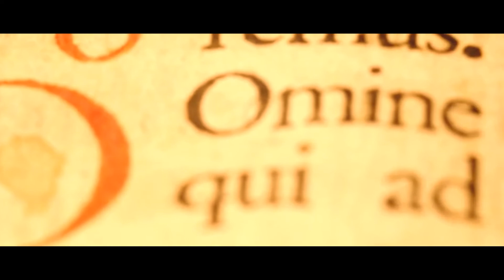Booktrailer «Poderosas razones»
El libro describe ambientes de la sociedad renacentista, con una escenificación urbana, artística y costumbrista. Esta es la historia de personajes que desafiaron al dogma y de quienes lo atesoraron, guiados por la justicia y el conocimiento. El texto muestra a protagonistas rehenes de sus deseos, de sus dudas y de sus ambiciones hasta el final del juicio.

Caligrama presenta el booktrailer de PODEROSAS RAZONES: «Un apasionante juicio que enfrenta a abogados por la fe religiosa y la incertidumbre.», la novela histórica del periodista y autor con sello Talento Jesús Martín.